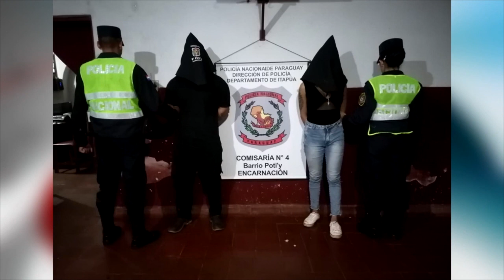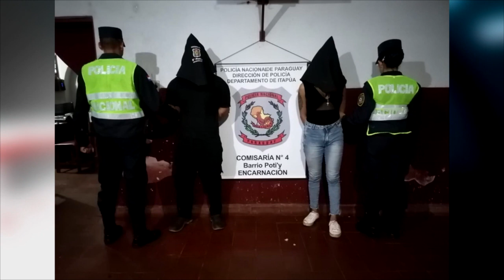Pareja brasileña detenida tras intentar hurtar en un departamento en el centro de Encarnación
En un procedimiento llevado a cabo por la Comisaría 4° de Encarnación, fueron aprehendidos Wesley Roges Alves Barboza, de 27 años, y Paula Elen Gomez da Costa, de 25, ambos de nacionalidad brasileña, bajo la acusación de tentativa de hurto.